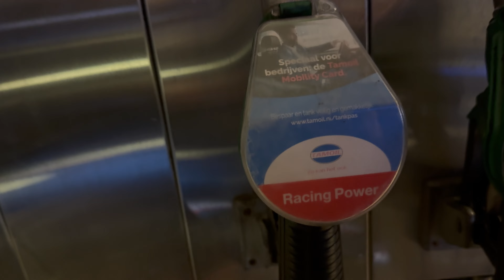kon het toch echt niet laten sorry #231